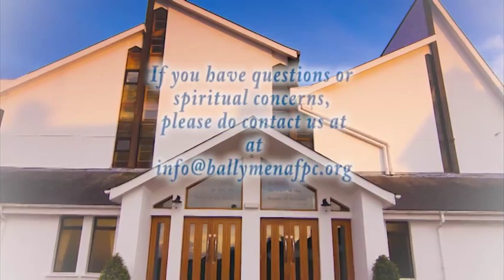Using the Law Lawfully - Rev. John Greer